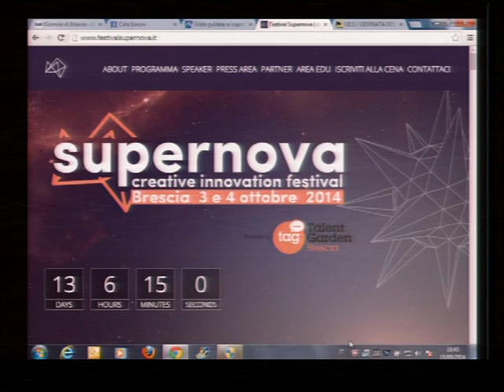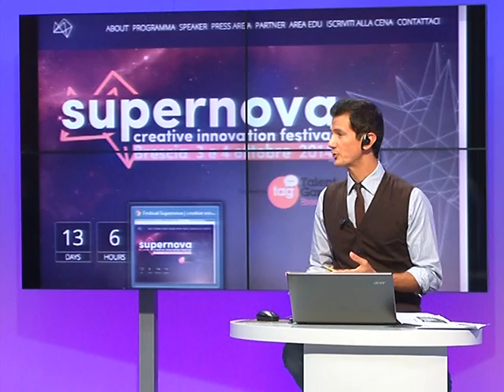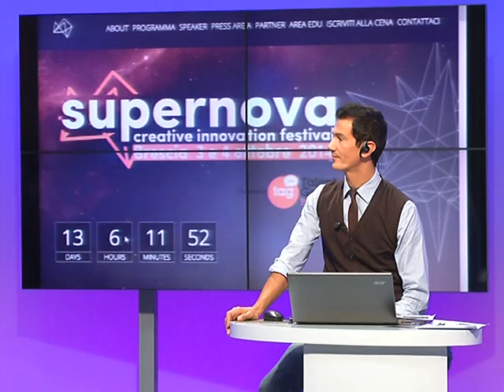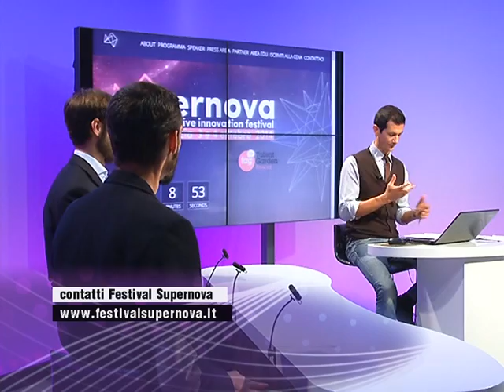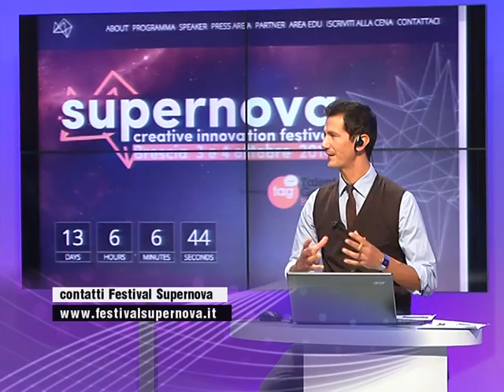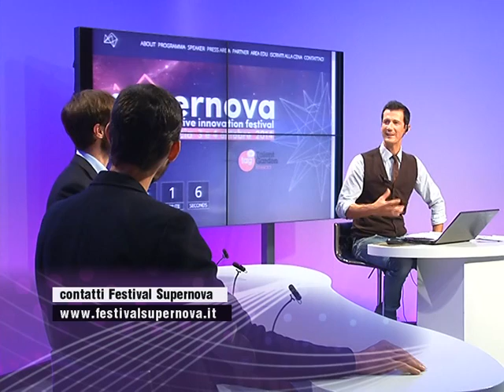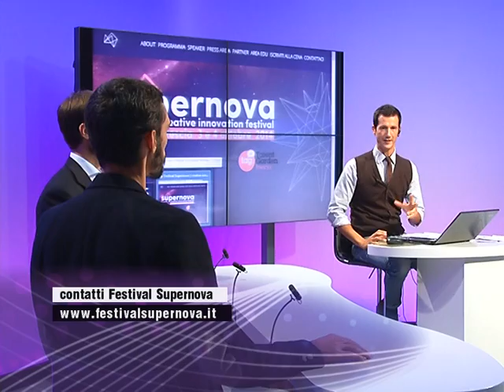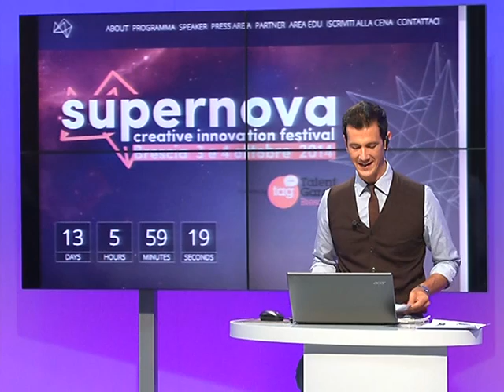TT RACCONTA - SPECIALE SUPERNOVA 19.09.2014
Ospiti a TT Racconta di venerdì 19 settembre:
Matteo Vinati, Presidente Giovani API Industria
Lorenzo Galante di Opendot